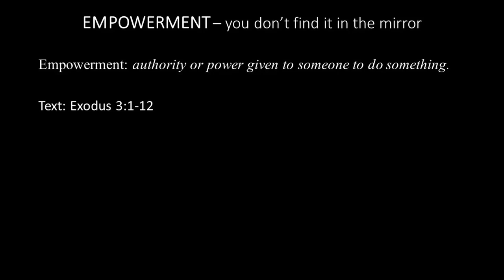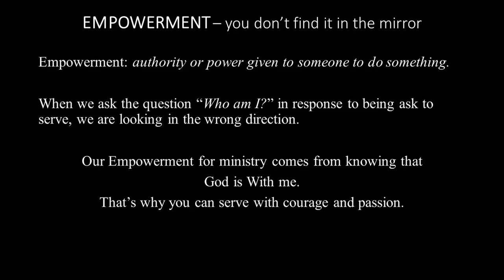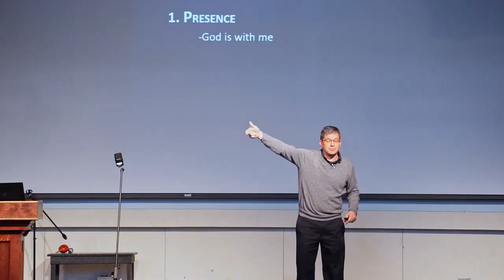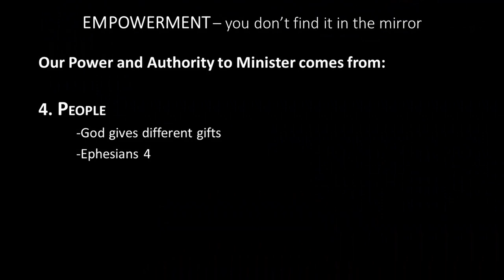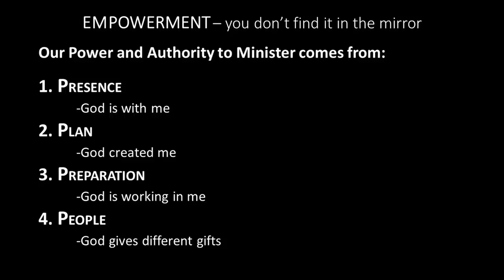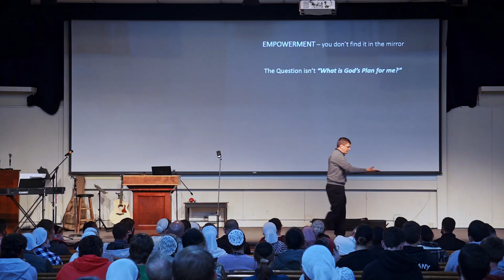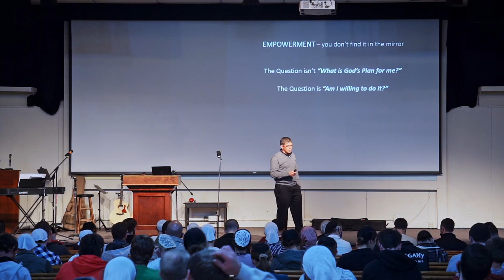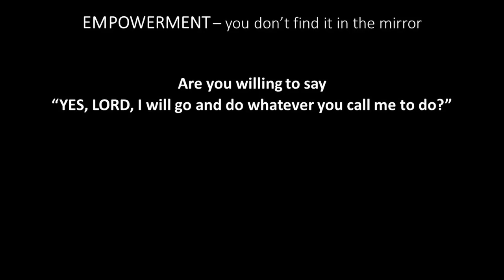Empowerment - You Don't Find it in the Mirror - Rick Rhodes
Session #1 filmed at Urban Youth Workers Retreat 2021.
The theme for the weekend was "Equity, Empathy, Empowerment".

(Sorry for the heater sound in the background; it was quite cold!)